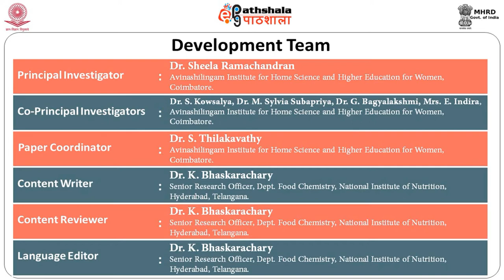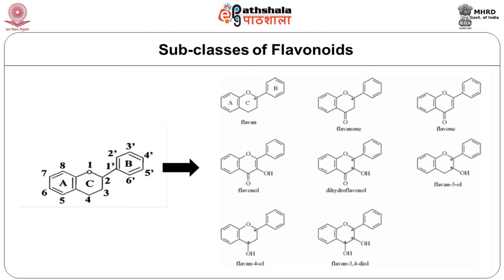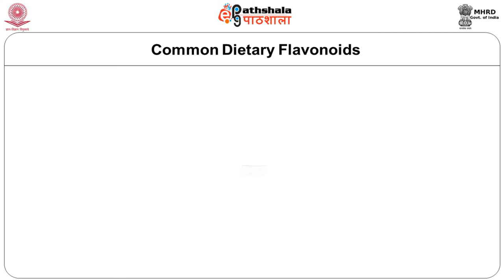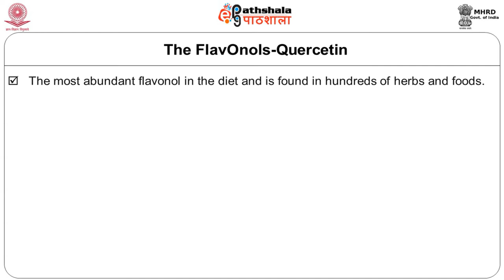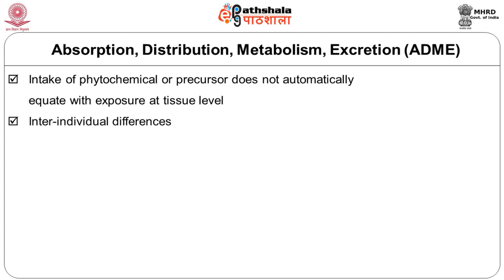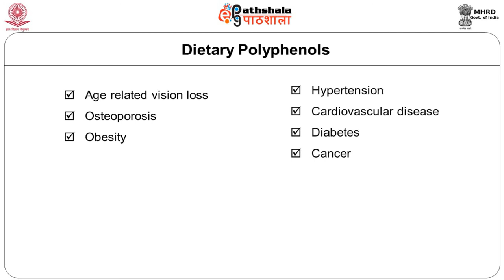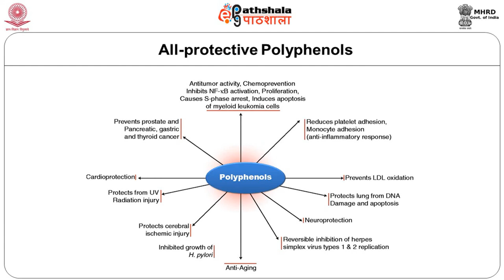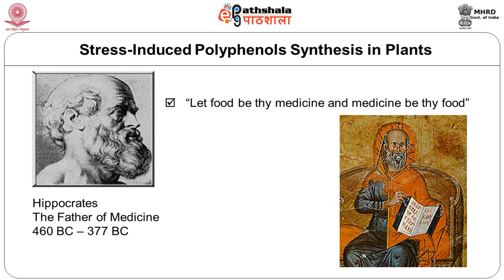M-07.Phenolic compounds – Flavonoids-Flavones &amp; Flavonones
Paper :  Functional foods and nutraceuticals